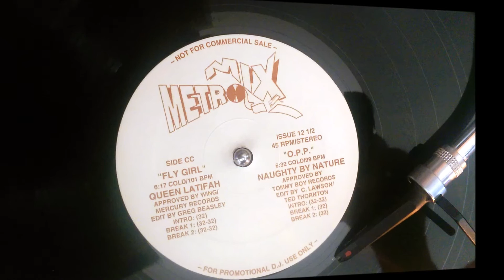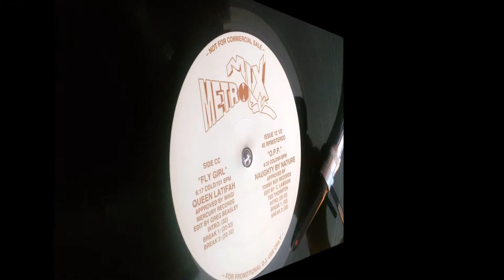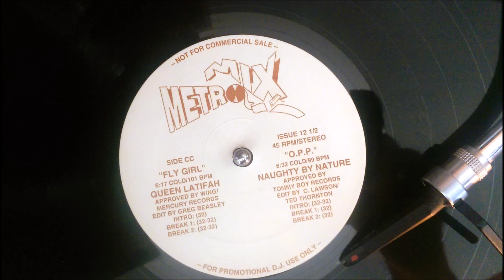Naughty By Nature - O.P.P. - MetroMix